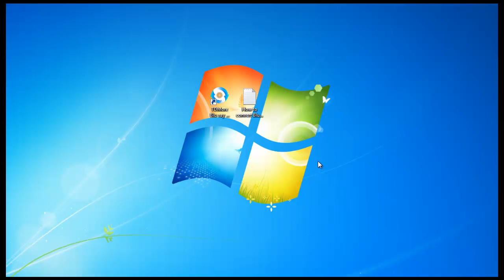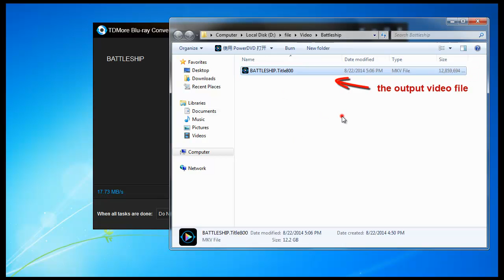How to Convert Blu-ray disc to MKV Passthrough?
TDMore is a powerful and professional Blu-ray converter software with a built-in profile bank covering all the mainstream video formats, enables users to convert Blu-ray disc to MKV Passthrough with extremely fast speed and excellent quality. Here is a tutorial video on how to convert Blu-ray to MKV Passthrough. If you want to get more information, please go